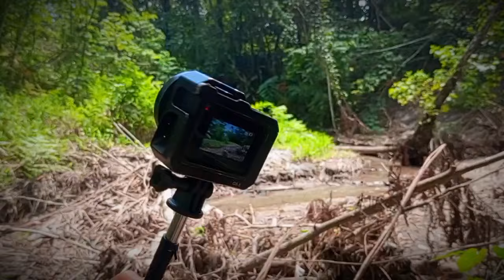PART 162:DERETSO NA PAK-TAY NO NEED TO TALK!intese